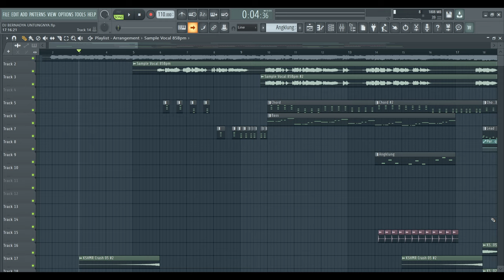DJ UNTUNGNYA HIDUP MASIH BERJALAN BERNADYA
Helo guys !!